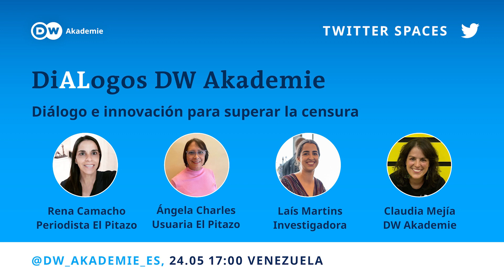DiALogosDWAkademie: Diálogo e innovación para superar la censura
¿Y si el diálogo y la innovación pudieran ser aliados para superar la censura? Eso es lo que demuestran a través de sus experiencias las participantes de esta conversación: Rena Camacho, periodista del medio venezolano El Pitazo; Ángela Charles, usuaria habitual de los servicios de El Pitazo; y Laís Martins, investigadora independiente y participante del proyecto Reclaiming Social Media de DW Akademie, que analiza distintas iniciativas en el Sur Global que usan las redes sociales para generar diálogo con sus audiencias y así vencer las trabas de la censura.